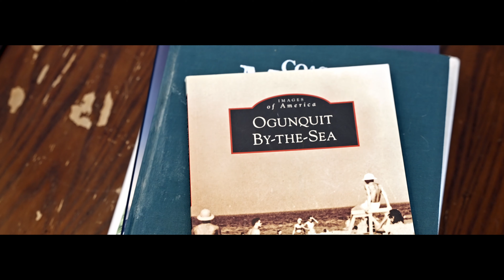74 Meadow ln.